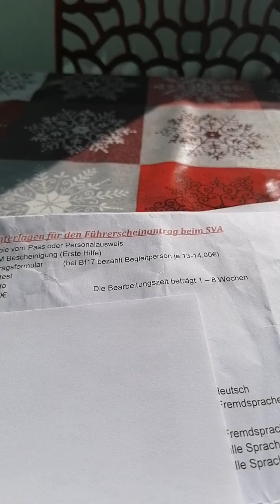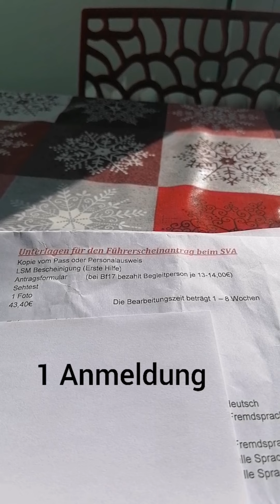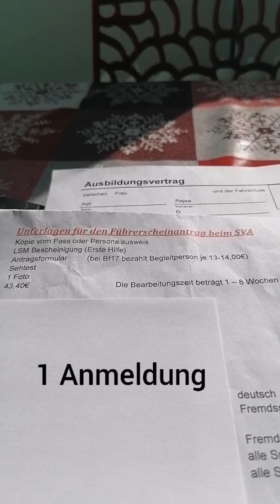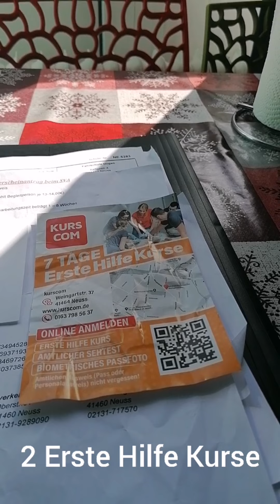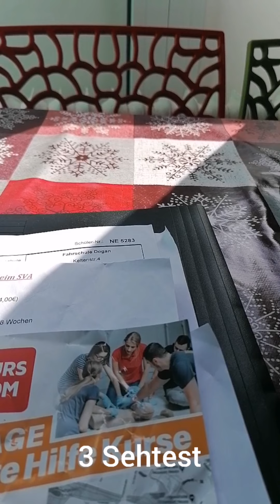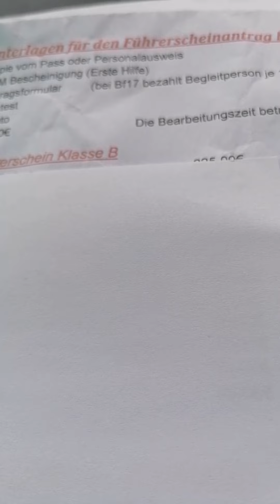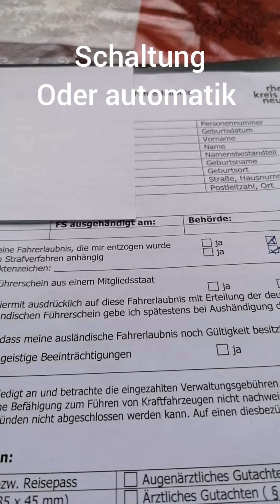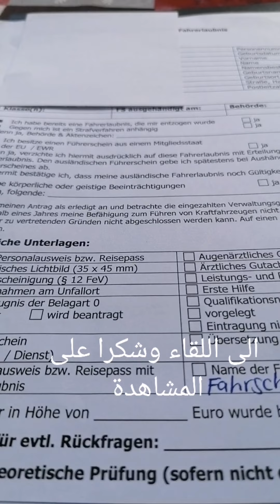الاوراق المطلوبة للسياقة السيارات في ألمانيا بالتفسير الممل